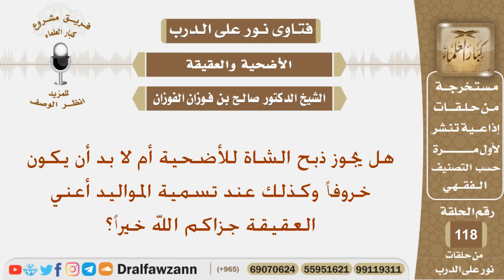هل يجوز ذبح الشاة للأضحية أم لا بد أن يكون خروفاً وكذلك عند تسمية المواليد؟ الشيخ صالح الفوزان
نص السؤال:
هل يجوز ذبح الشاة للأضحية أم لا بد أن يكون خروفاً وكذلك عند تسمية المواليد أعني العقيقة جزاكم الله خيراً؟
السيرة الذاتية :
للاشتراك في قناة الشيخ صالح الفوزان

رئيس الفريق
لمشروع كبار العلماء